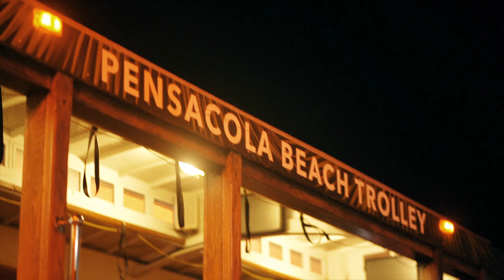Our Summer 2022 Pensacola, FL - Part 2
Here's our part II of our Pensacola, FL Trip. Hope you Enjoy.

📹 Gears we used to shoot this video:
The little camera
Cheap Mic with that Sound Awesome
Keep the Video Smooth
16mm Lens
35mm Lens